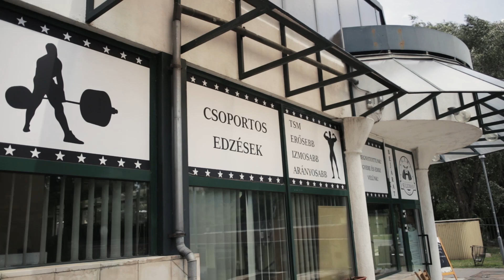Shark Bite S03E16: TSM, felkészülés, nosztalgia